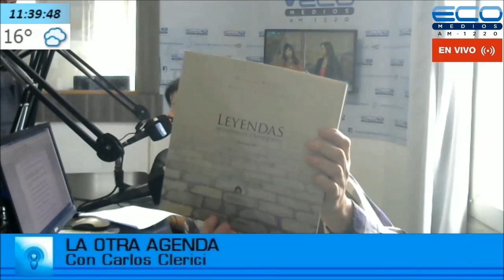Mariela Blanco (Co Autora de "Leyendas de Adoquines Y Ladrillos") La Otra Agenda